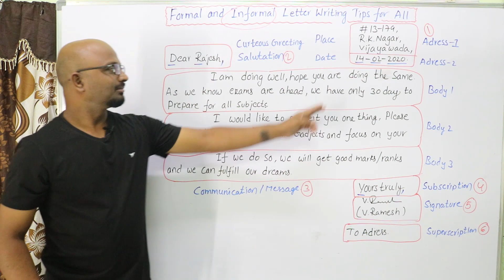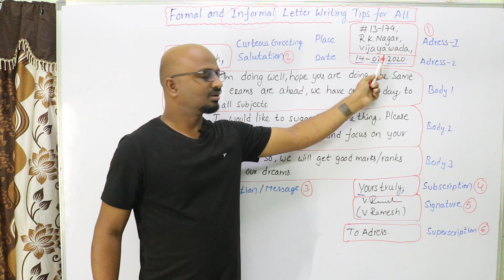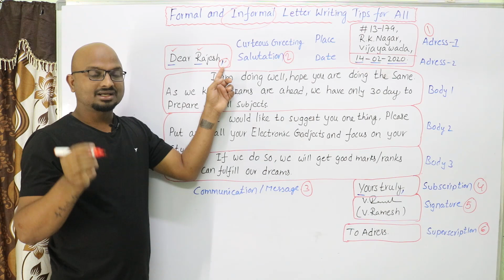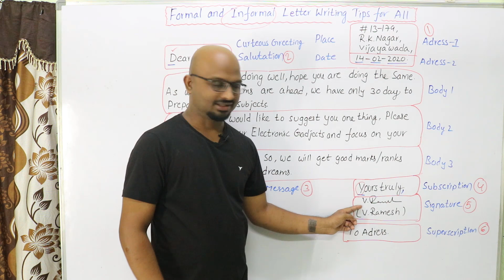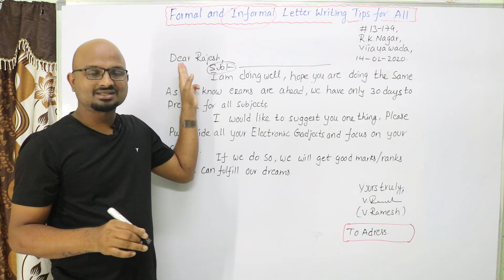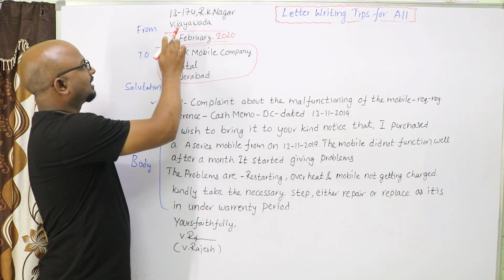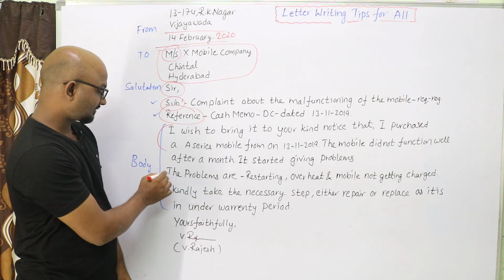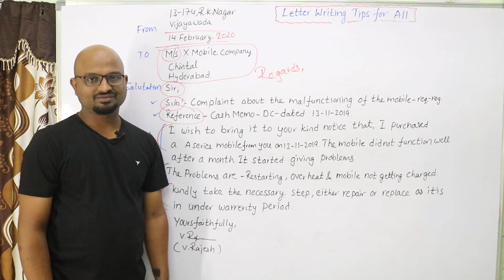లెటర్ రైటింగ్ తెలుగు లో || Formal & Informal Letter Writing || Learn English With Rajesh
మీరు సులువుగా స్పోకెన్ ఇంగ్లీష్ నేర్చుకోవటానికి ఈ క్రింది ప్లే లిస్టులను ఫాలో అవ్వండి
Resume Writing, Tell me about Yourself, Group Discussion, Interview Skills, తెలుగు లో మొదటినుంచి నేర్చుకోవడానికి. ఈ లింక్ ని క్లిక్ చేయండి.